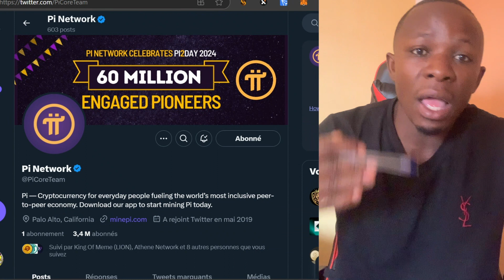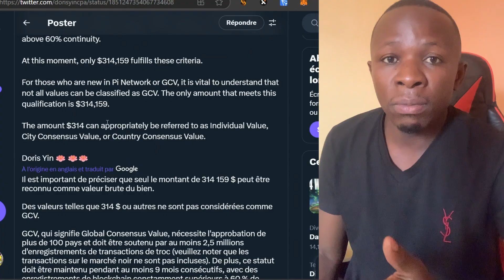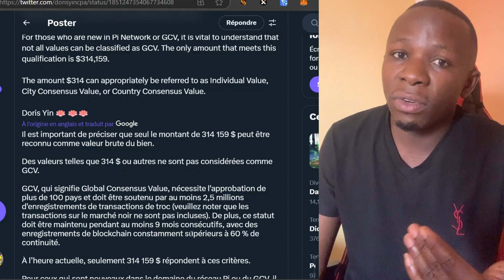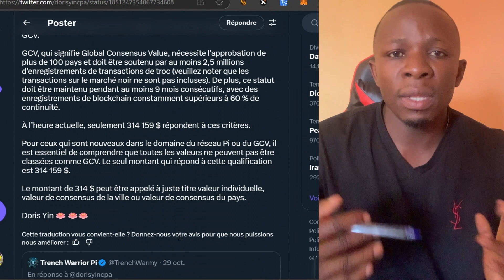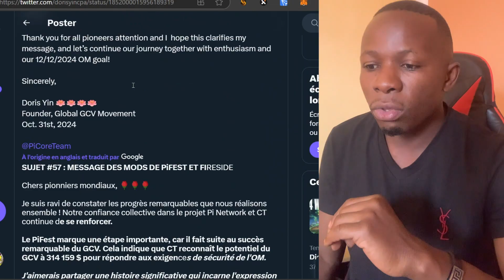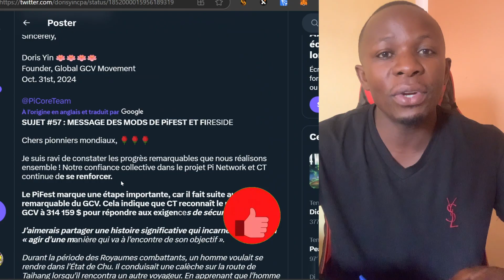🚨Nouvelle PI NETWORK : les choses se concrétisent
Pour approfondir vos connaissances en crypto et trading, reserve la formation crypto et trading en cliquant sur le lien

Dans cette vidéo, je t'explique ce qui concrétise l'évolution de Pi Network.

💰Adresse BITCOIN pour soutenir la chaîne 🙏: bc1qs9gqcupq0vk5qdnk0hnhn448hqp758axcr6kl2
💰Adresse USDT TRC20 pour soutenir la chaîne 🙏: TQq14yvfQryDguoubmtBDd3W2CpjKM5Acq

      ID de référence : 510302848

AVERTISSEMENT: Je ne suis pas un conseiller financier, toutes mes vidéos sont à des fins éducatives. Veuillez faire vos propres recherches avant d’investir sur n’importe quel site ou crypto. PIERRE LM CRYPTO  n’a pas de plate-forme d’investissement, ou crypto monnaie et ne sera pas responsable de toute perte que vous pourriez rencontrer.